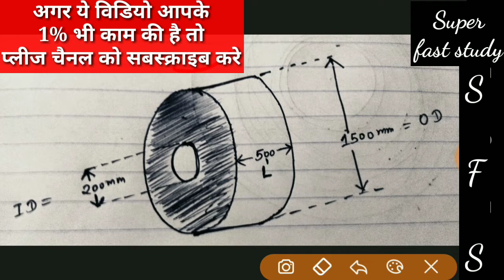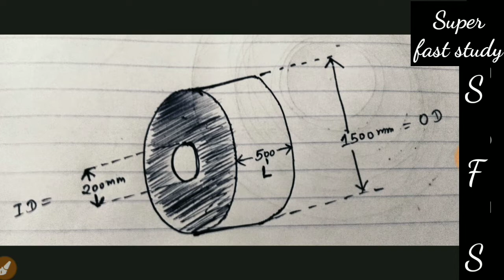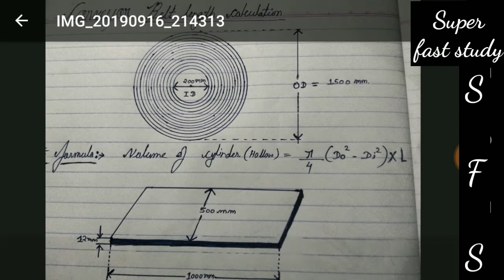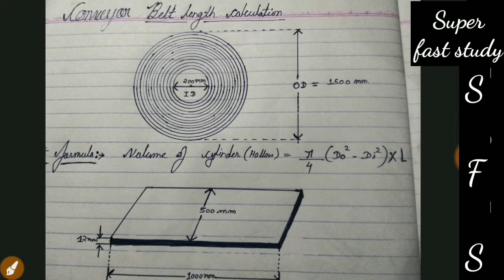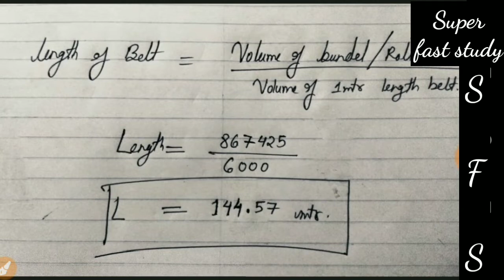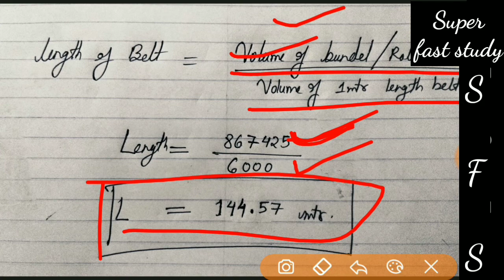Conveyor belt roll length Calculation||How to calculate length of belt roll||Rolled conveyor length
Hello friend

In this video we see how to calculate length of rolled industrial conveyor belt
By simple formula in Hindi